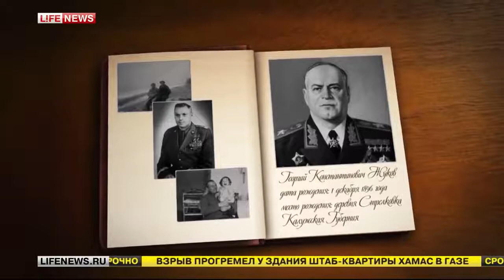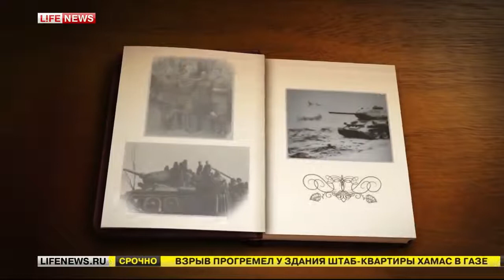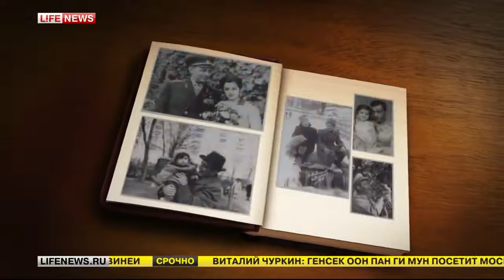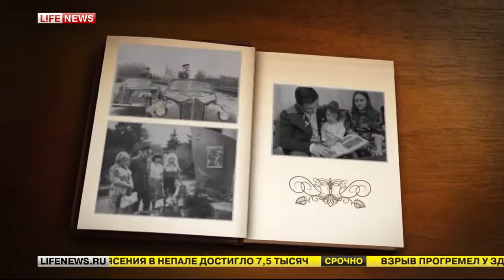Амазасп Хачатурович Бабаджанян